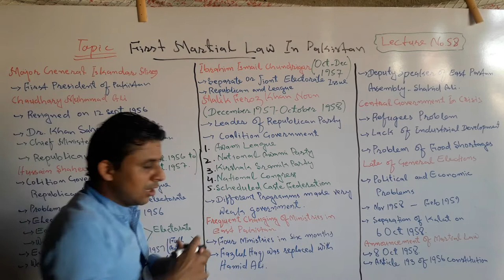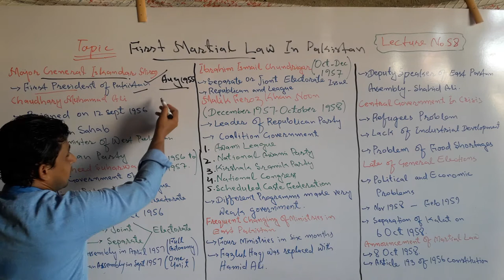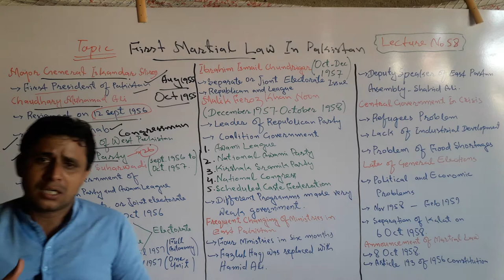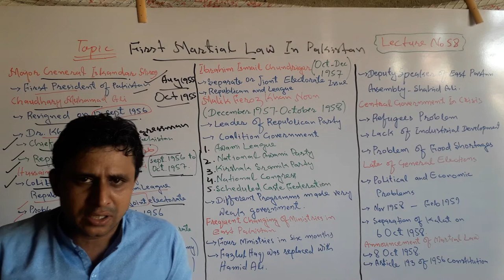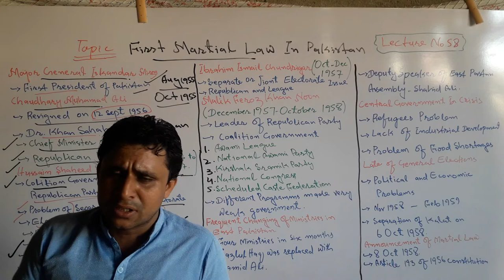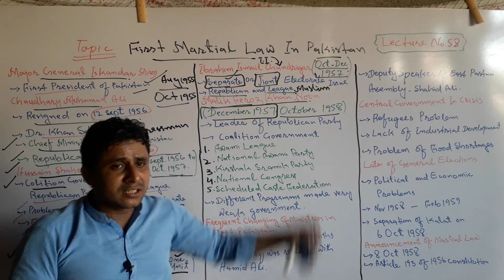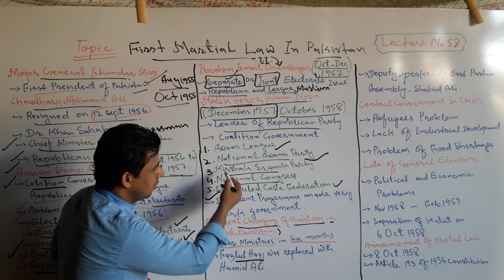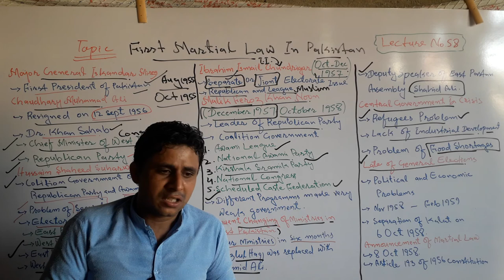Lecture No. 58 | First Martial Law In Pakistan 1958 | by Sajid Ali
The Lecture about the First Martial Law in Pakistan in 1958 has been launched by Teachers' Academy for learning Pak-Studies/Affairs.

In this lecture it has been discussed the following topics in detail.

1. President Iskandar Mirza
2.  P.M. Choudary Muhammad Ali
3. P.M Suhrwardy
4. I.I. Chandrigar's Government
5. Feroz Khan Noon' Government
6. Political and Constitutional Issues in
    Pakistan
7. Imposition of First Martial law in Pakistan